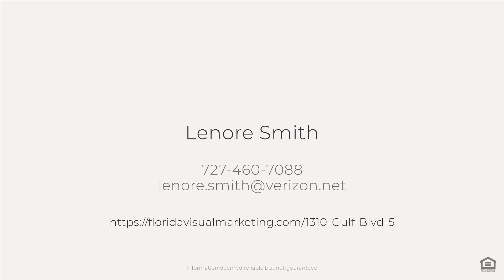1310 Gulf Blvd, Clearwater, FL